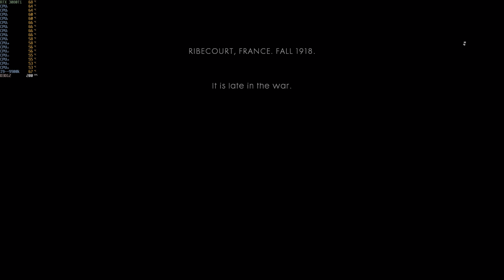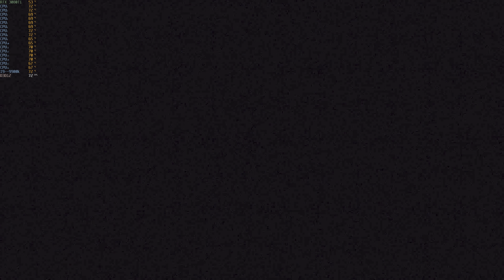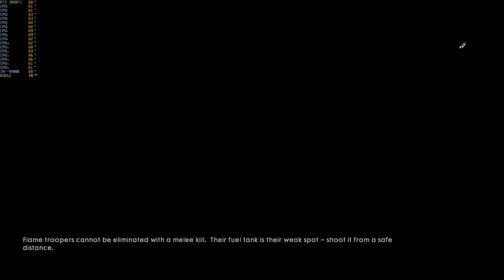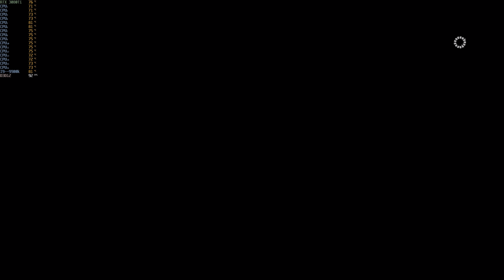Battlefield 1 (THROUGH MUD AND BLOOD) PC ULTRA (HDR) @ (1440p) (I9-9900k) On RTX 3080 Ti